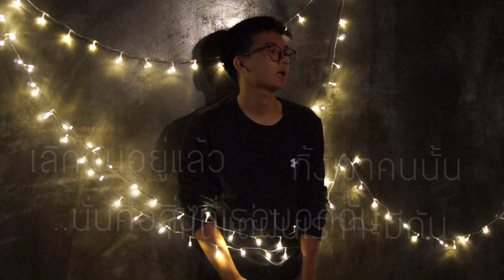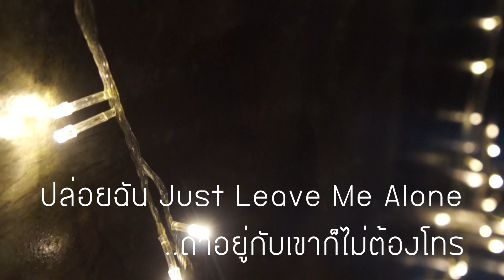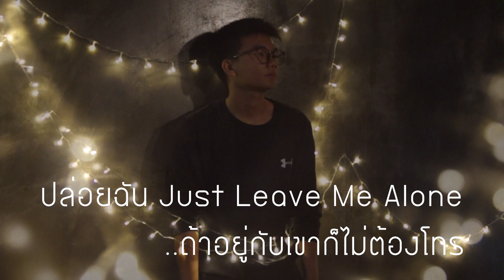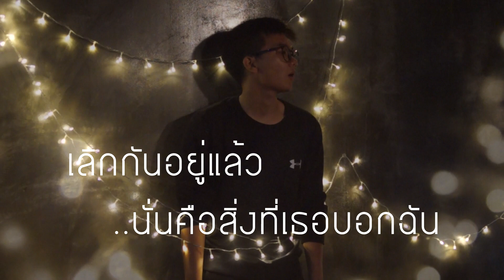ILLSLICK - กำลังจะ | COVER BY PLUEM SARAN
เพลงCoverที่10 แล้วววค้าบ เพลงนี้เพราะและชอบมากคับบบ
ที่สำคัญขอกราบขอบคุณ Beat จากช่อง : TOFTEN Channel ยังไงก้ฝากติดตามช่องพี่TOFTEN Channelด้วยนะคับที่ใจดีทำBeatดีๆแจก.
Vocal : PLUEM SARAN
Recording & Mix ( Voice ) : PLUEM SARAN
MusicVideo By PLUEM SARAN
กระบวนการบันทึกเสียงทั้งหมดนี้ควบคุมโดย My Daddy 555
กราบขอบคุณคุณพ่ออย่างสูงคร้าบบบ
ขอบคุณเพลง กำลังจะ ของพี่ ILLSLICK มากครับบบบ